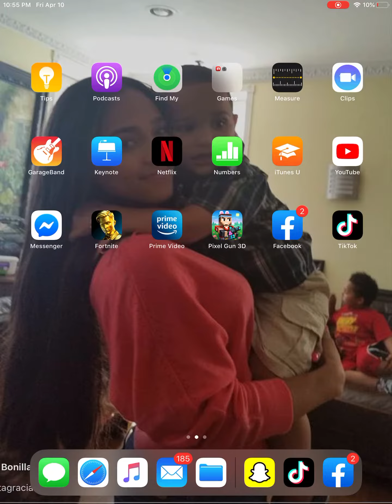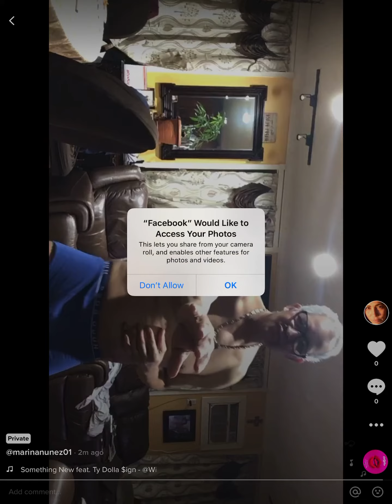April 12, 2020